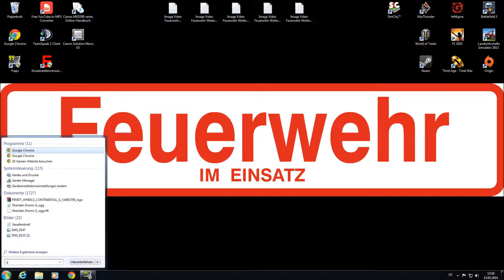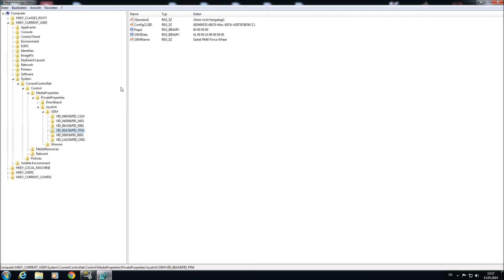Saitek R440 Force Feedback Problem behebung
Hi Leute. In diesem Video zeige ich euch, wie ihr das Force Feedback bei eurem R440 wieder in gang bringen könnt.